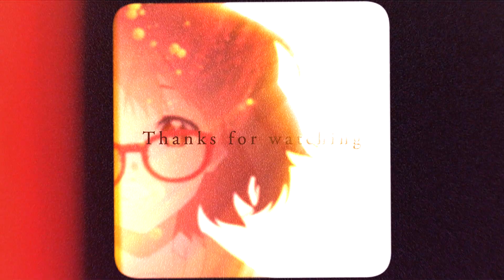[EKG & meikou] I (Don't) Wanna Know - AMV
Anime : Various